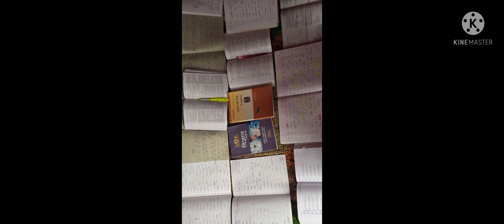Admi khoobsurat nahi hota khoobsurat hoti h naukri //🔥🔥// Dream Indian Airforce//🔥🔥🔥🔥🔥//🇮🇳🇮🇳🇮🇳🇮🇳🇮🇳